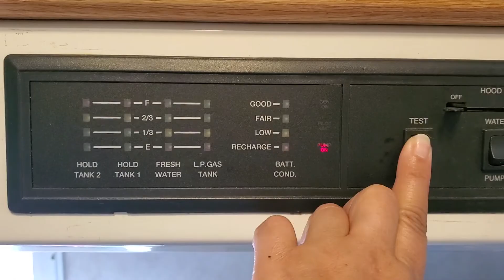Channel Trailer 2021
Welcome to the channel! 🌴 Welcome to the Above Always Channel! 🌟
Hey there! I'm Kristina, the face behind the reselling, solo traveling, tiny house living, Christian dog mom adventures you're about to embark on. On this channel, we dive into the world of reselling across platforms like eBay, Poshmark, Mercari, & Depop. But that's not all—I'm also your guide through solo travels, tiny house living, and the joyful craziness of being a dog mom to three adorable furballs.
Have a question, suggestion, or just want to say hello?
🛍️ Product Reviews: Explore a complete list of products I use and review on my blog The blog is still new, but I have many more reviews to come. Interested in specific product reviews?
🌈 Join the Journey: I invite you to subscribe, become a part of our community, and share in the joys of reselling, traveling, tiny house living, and the delightful chaos of being a dog mom.
**Reseller Item Links**
Tissue Paper: Dollar Tree, Bankers Boxes: Walmart

Cool stickers on Amazon

Clear Poly Bags – these are still my favorite

Clear Poly bags/Zip Lock style – multiple size pack

Clear Poly bags/Zip Lock style – 10x13

Colored Poly Mailers